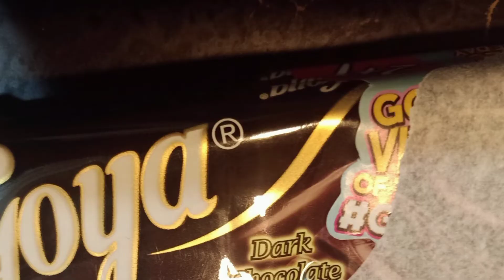Paano gumawa ng Chocolate coated marsh mallows|patok na negosyo 2022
PRICE OF THE INGREDIENTS I BOUGHT FROM PUREMART
3PCS CHOCOLATE                 45 PHP
LARGE MARSHMALLOWS     42PHP
SPRINKLES FROM LAZADA,all of the item i SPEND 100 php
container 15 php each
 You can sell it from 80php to 100php